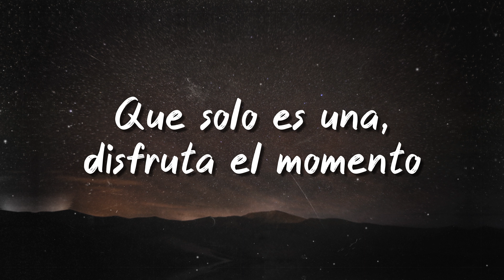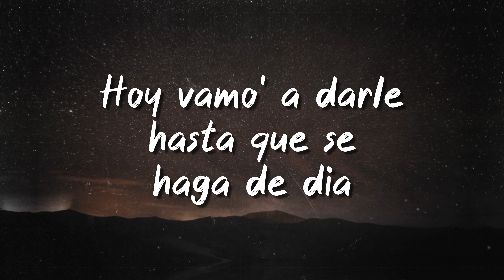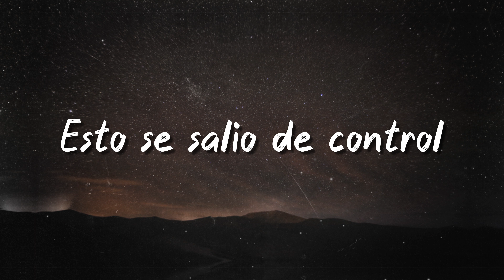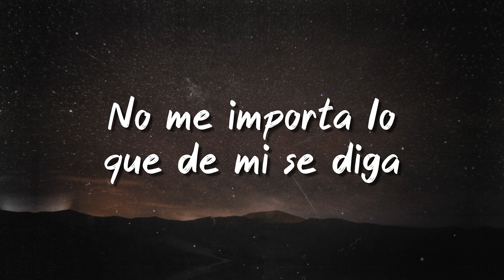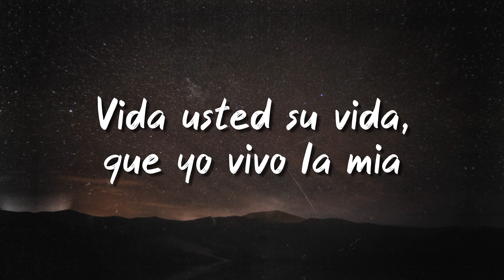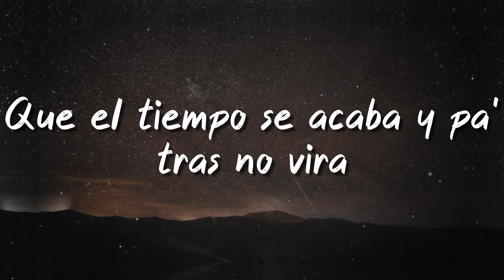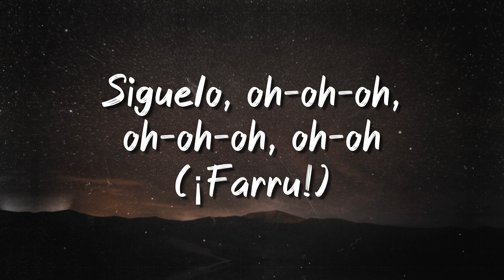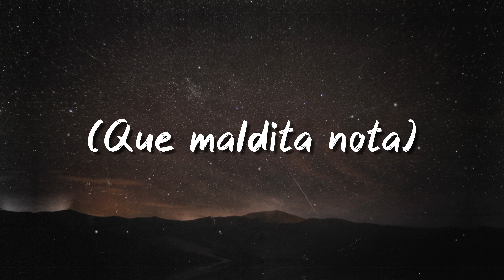Pepas - Farruko (Letra) 🏔